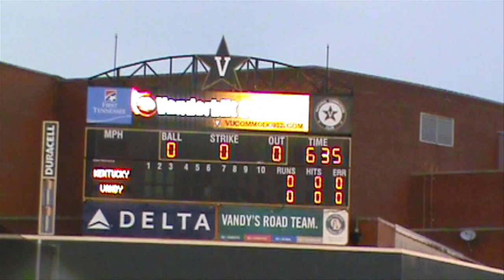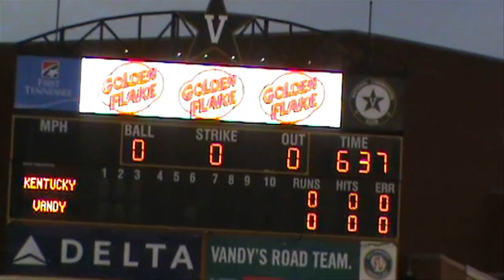Mitch Malloy - The National Anthem - Live 2023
Mitch Malloy is an American singer best known as the former lead vocalist for the rock band Great White from 2018 to 2022. He recorded demos with Van Halen and collaborated with the bands Fluid Sol, South Of Eden, Boys Like Girls, Kenny Loggins, and many others.

I Respect EVERYONE who respects our National Anthem, our Country, and our Constitution and stands and fights for them all! God Bless America!

This Is A Tribute channel. I receive no monetary gain. I'm simply sharing, for the love of the music. This channel does not claim any ownership or rights to the music.
All Credits and Heartfelt Thanks go out to those who allow their content to be posted and shared.
If you are an artist who doesn't want your video on this channel,
I will remove EVERYTHING that you have an issue with.
Filing a complaint 👉 hurts the artists 👈who do want to be seen. "THANK-YOU!
I'm Not Here To Break Any Laws Or Rules Or Step On Anyone's Toes.